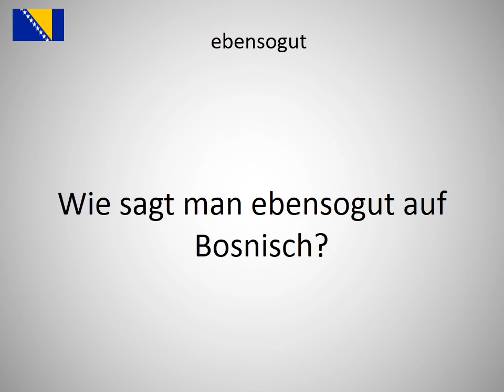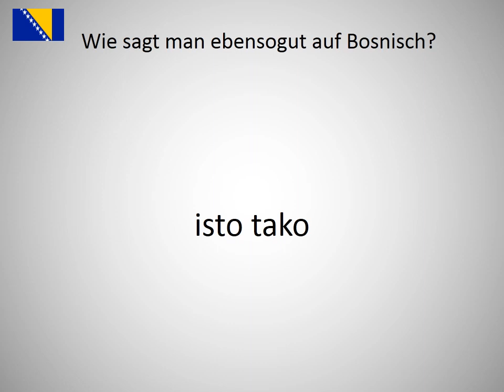Wie sagt man ebensogut auf Bosnisch?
Wie sagt man ebensogut auf Bosnisch? Lerne die Aussprache von ebensogut!